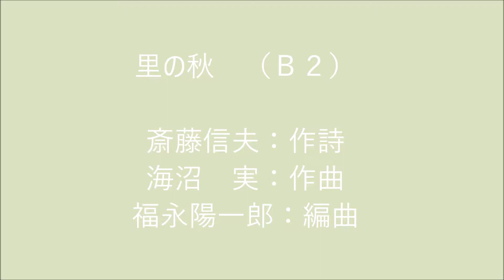男声合唱 里の秋（Ｂ２）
アンサンブル・レオーネ
2014年12月25日